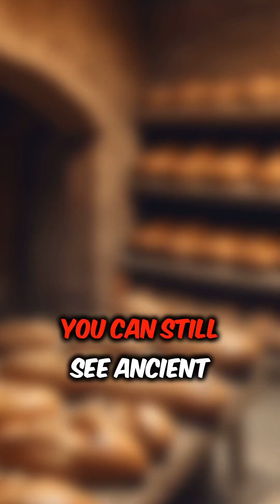The City Frozen in Time: Pompeii’s Dark Secret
In 79 AD, Mount Vesuvius erupted, burying Pompeii in ash and preserving a moment in history forever. But what did archaeologists uncover beneath the ruins? Watch to find out!